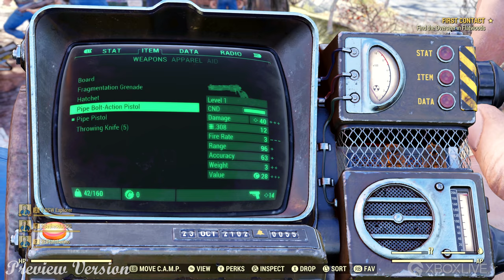[4K] Fallout 76 Preview - Gameplay 15 minutes - Xbox One X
Voici les 15 premières minutes de gameplay dans Fallout 76 juste après être sorti du bunker 76.

Cette version du jeu est une version Preview. Le résultat final peut-être différent lors de la sortie du jeu.